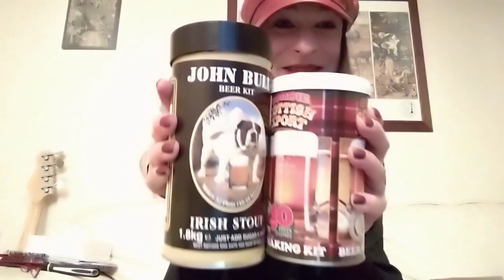Dylan Mulvaney/Home Brew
Bud Lite is shite so brew your own pint!